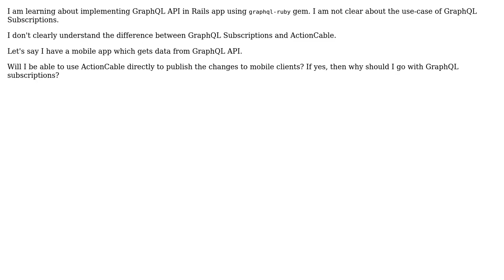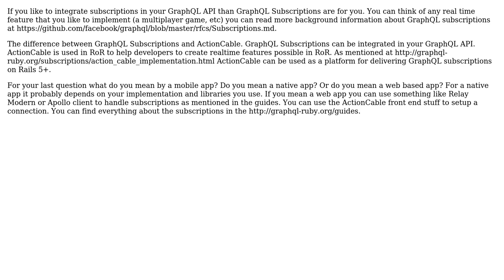Use case of GraphQL Subscriptions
With thanks & praise to God, and with thanks to the many people who have made this project possible! | Content (except music & images) licensed under CC BY-SA | Music | Images & others | With thanks to user Smek user Shriram Balakrishnan and the Stack Exchange Network Trademarks are property of their respective owners. You are responsible for your own actions.